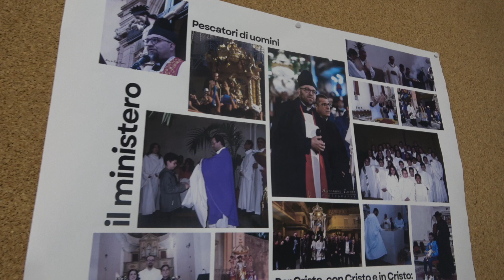I 25 anni di sacerdozio di don Gaetano Tomagra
Solenne celebrazione per il giubileo sacerdotale di don Gaetano Tomagra che, nella chiesa di San Giuseppe, ha festeggiato i 25 anni di ordinazione presbiterale. Il 23 ottobre 1999 don Gaetano Sebastiano Tomagra è stato ordinato Presbitero, nella Cattedrale di Caltagirone, da Mons. Vincenzo Manzella vescovo di Caltagirone dal 1991 al 2009 e che ha presieduto la celebrazione eucaristica